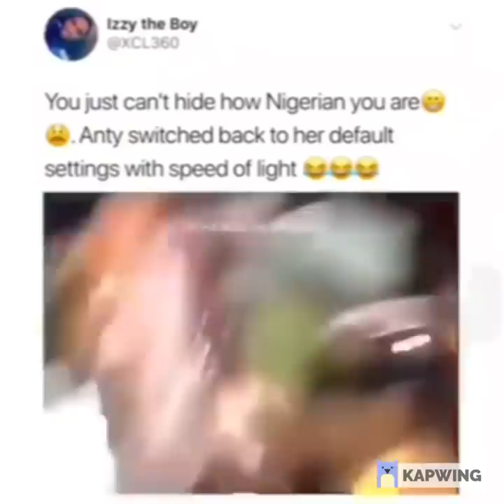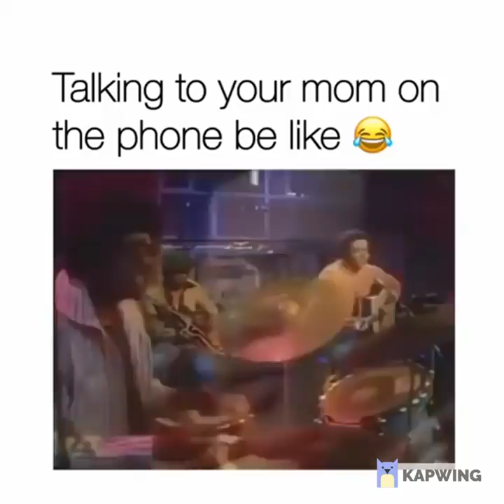Random videos I have saved on my phone Hood/Ratchet version